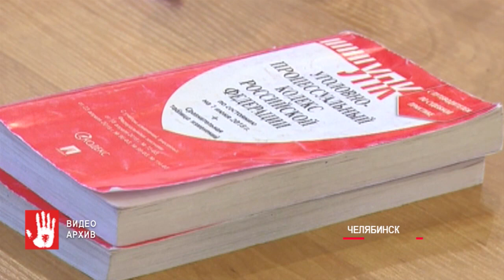Начальник Троицкого ГИБДД, который покрывал пьяного коллегу, хотел, чтобы его оправдали